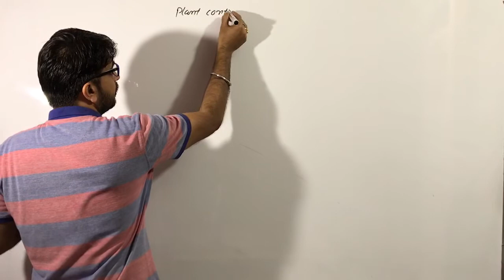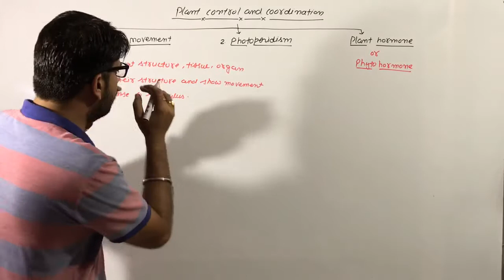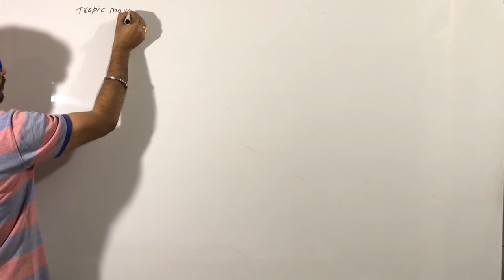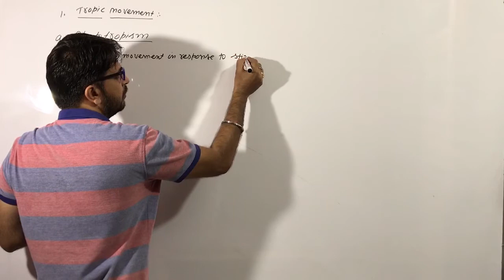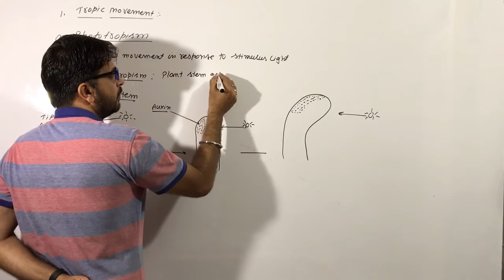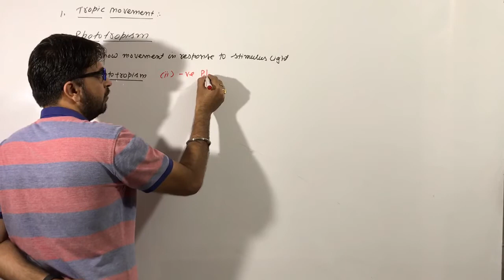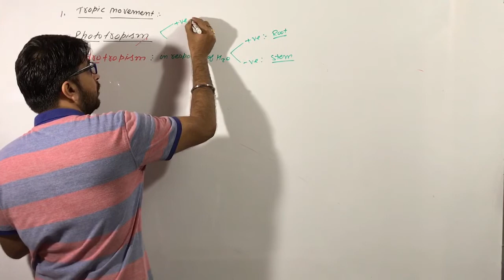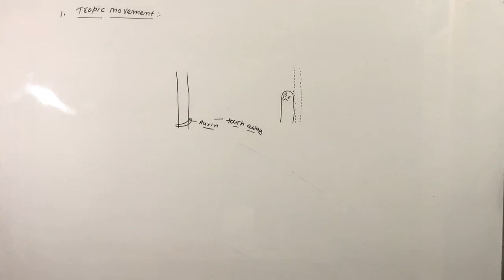Control and Coordination lecture 20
phototropism